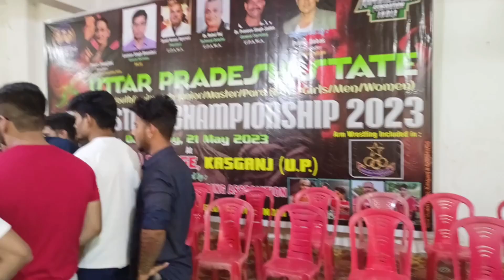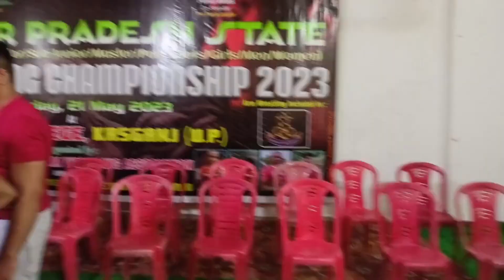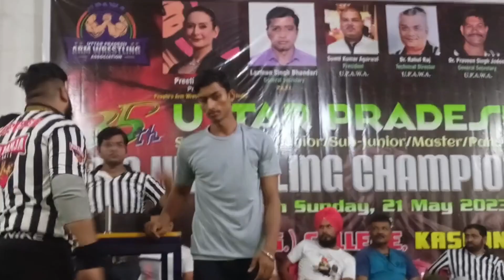My first vlog # up State Arm wrestling competition 🔥💪